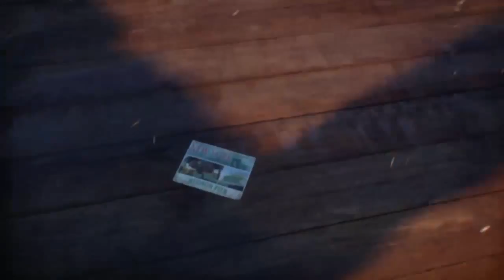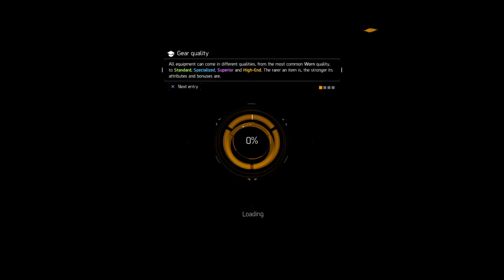Tom Clancy‘s The Division Misson walkthrough